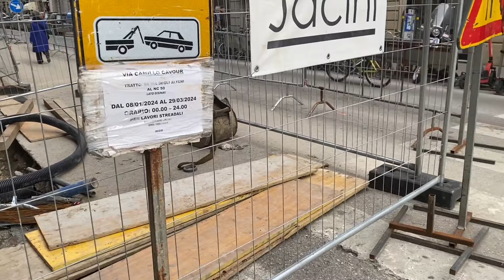Una vita in treno - Tra Empoli e Firenze!￼￼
In questo video vi porto varie riprese effettuate tra Empoli e Firenze.￼